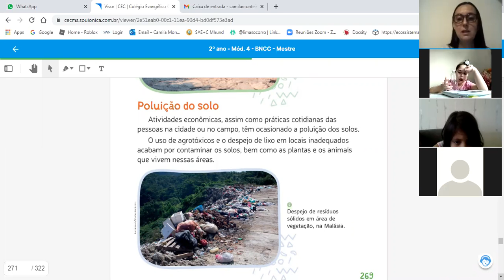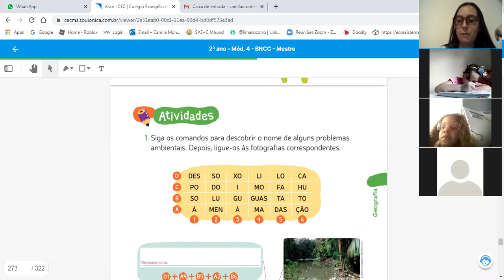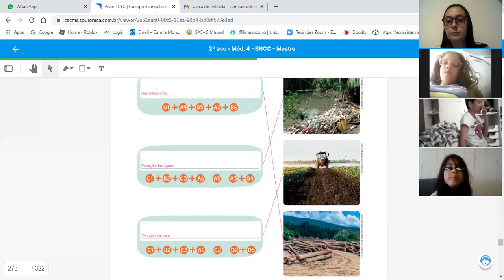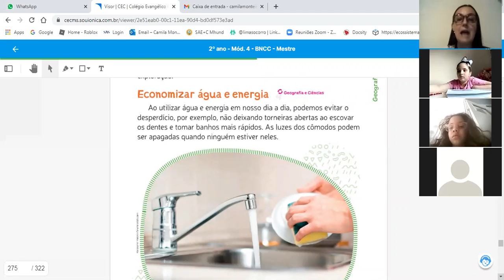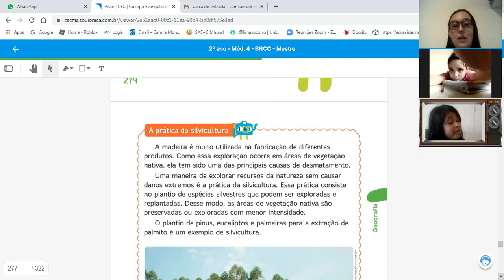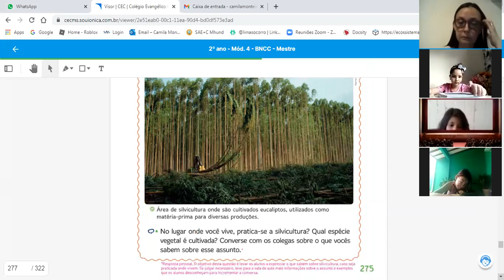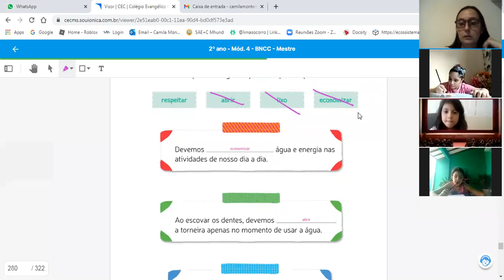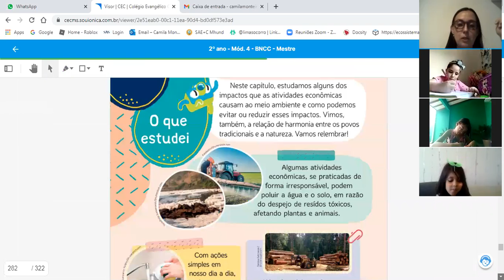2°B GEOGRAFIA 24.11